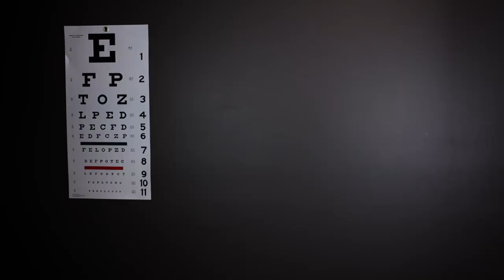[ASMR] School Nurse Lice Check Exam Roleplay {Medical} {Hair Brushing} {Personal Attention}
Hi Shan-anigans!

I hope you guys enjoy today/tonight's video!!  This has been requested for a while and I was due for a medical video so here we go!!

In this video there is: Soft Speaking, Light Triggers/Visuals, Tweezing, Water/Spray Bottle Sounds, Hair Brushing and so much more!!

111 S. Lafayette
48178

I hope you all have a great day and night!!